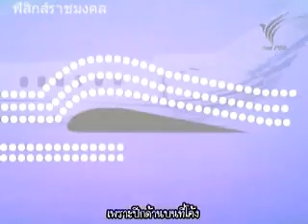เฮลิคอปเตอร์ 1-3 การทดลอง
ทดลองบินด้วยเครื่องบิน และเฮลิคอปเตอร์ ใช้หลักการยกตัวของอากาศ สนใจคลิก